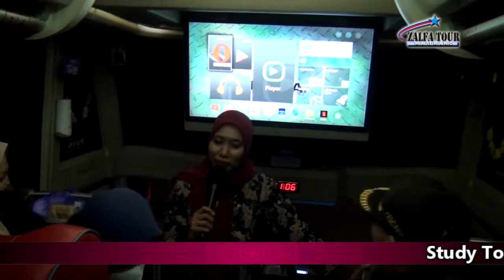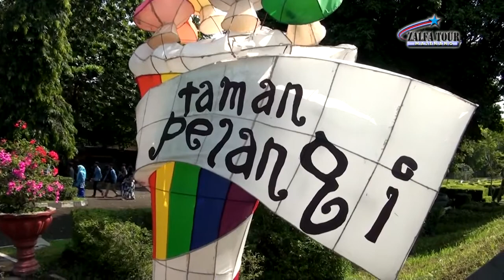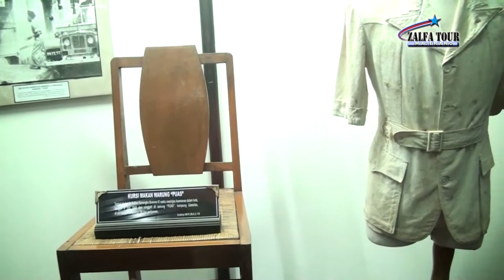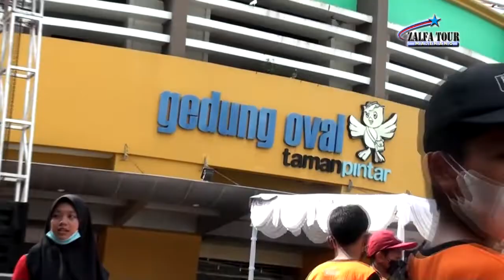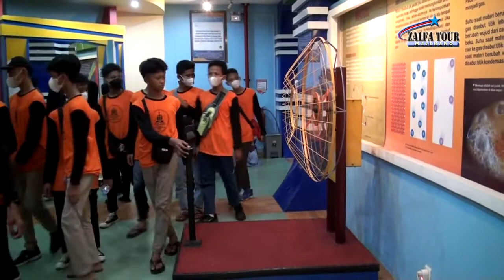Study Tour SMP NEGERI 1 WANAREJA GOES TO YOGYAKARTA, 11 14 JUNI 2022 part 1